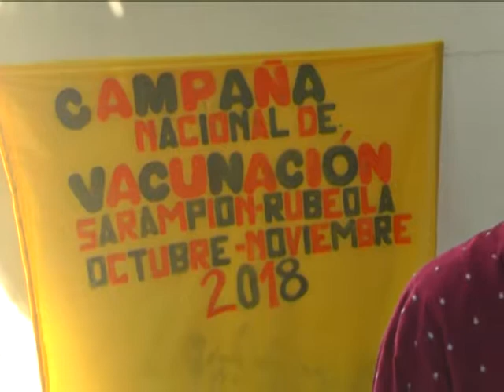12 11 18 EMILIANO BIONDO CAMPANA SARAMPION